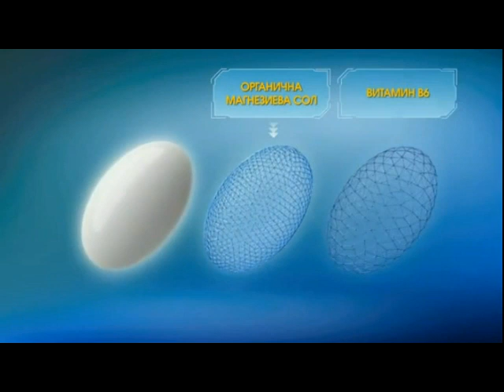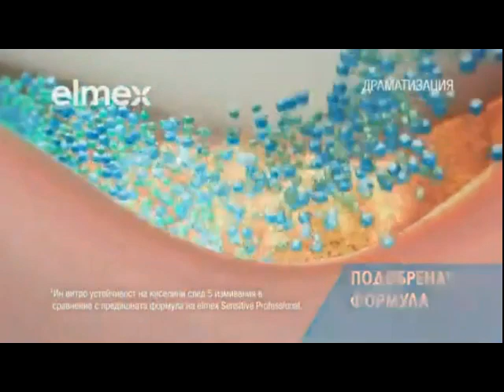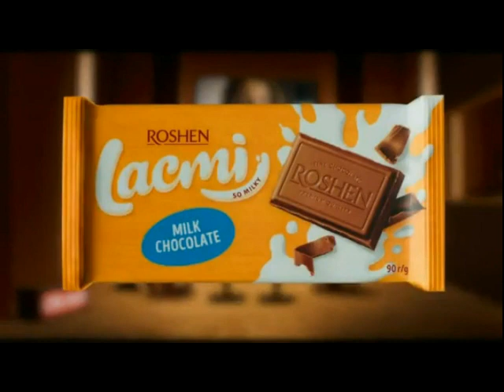Реклами Нова телевизия 17-03-2024 (3)